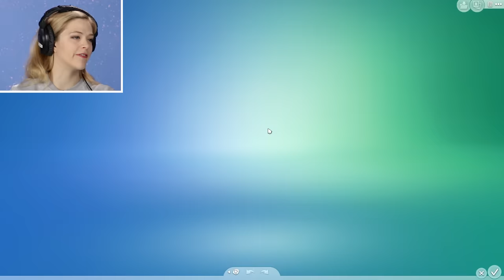Single Girl Says Goodbye In The Sims 4 | Part 26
Watch In Control With Kelsey with celebrity guests here:
Kelsey is back to play the Sims 4 and continues the very long, and very popular 100-baby challenge with part 26! The time has come to age Chelsea into an elder and celebrate her birthday with a huge bash! But nothing ever seems to go smoothly for the Impiccishmay family…

MUSIC